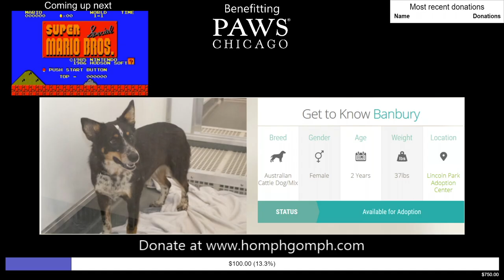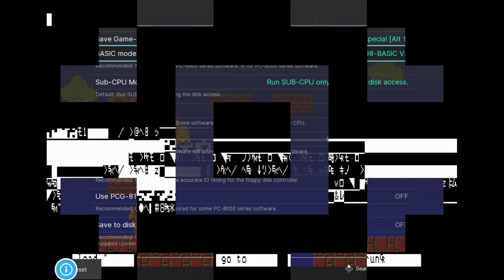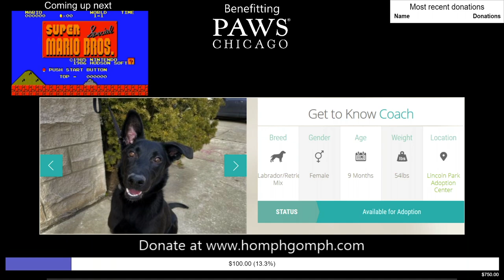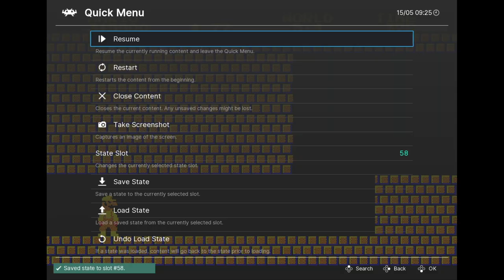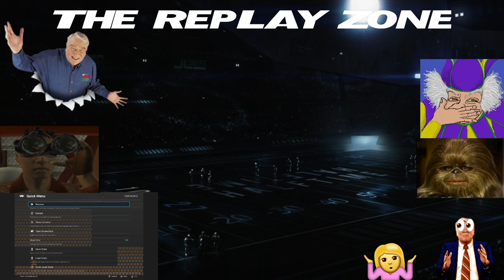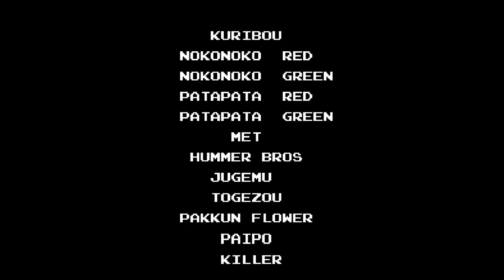PAWS 2021 - Super Mario Bros. Special (Complete Playthrough)